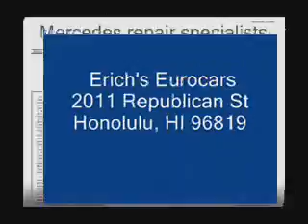Erich's Eurocars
From the Marvin Franklin